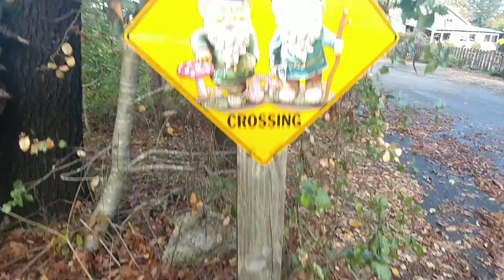Honey Bee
Hello.  Lost my Nuc Hive for next year. Learning how to be a commercial Bee Keeper. 2 yrs 4 months.  Antonio G your host working on putting a bee yard on site.
Bee Keeping for 7 years or longer on and off. This time we will have commercial location done. We will go down this road at a later time. Tee Shirts and Hats and Stickers...